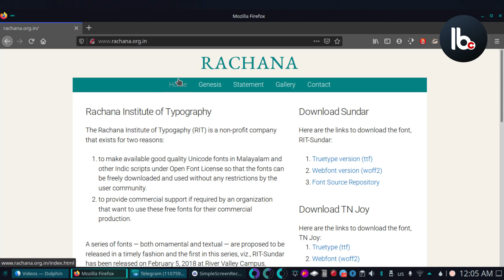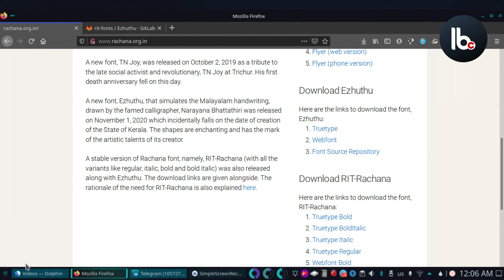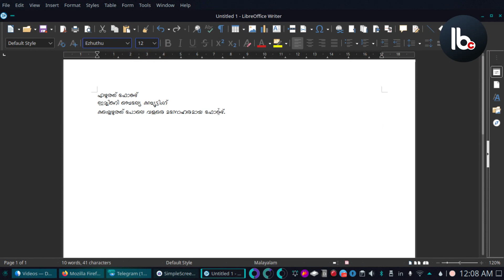എഴുത്ത് : മലയാളത്തിന് പുതിയ സ്വതന്ത്ര യുണിക്കോഡ് ഫോണ്ട് - ezhuthu : New unicode font for malayalam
രചന ഇൻസ്റ്റിറ്റ്യൂട്ട് ഓഫ് ടൈപോഗ്രഫി പുറത്തിറക്കിയ പുതിയ സ്വതന്ത്ര മലയാളം  യുണിക്കോഡ് ഫോണ്ടായ എഴുത്ത് പരിചയപ്പെടാം.

Gadgest I Use :
Mic 1 (Akg)
Mic 2 (boya)